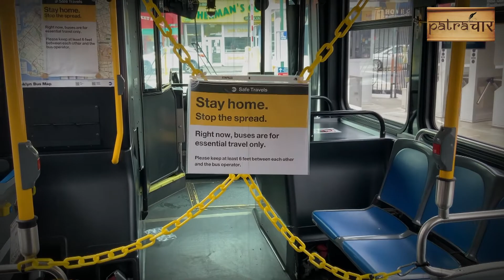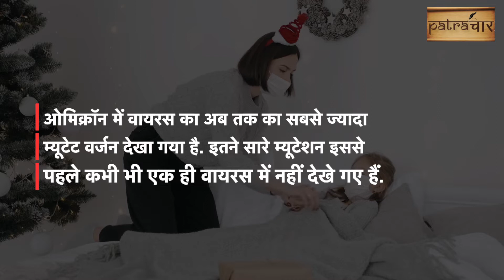Omicron variant: कितना खतरनाक और संक्रामक है || How dangerous and contagious is the Omicron variant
ओमिक्रॉन वैरिएंट में अब तक के सबसे ज्यादा म्यूटेशन पाए गए हैं. यही वजह कि डेल्टा की तुलना में ये वैरिएंट ज्यादा तेजी से फैल रहा है. दुनिया भर में बढ़ते मामलों को देखते हुए कई देशों ने अपने यहां तरह-तरह की पांबदियां लगानी शुरू कर दी हैं. दुनिया भर के वैज्ञानिक इस वैरिएंट के बारे में ज्यादा से ज्यादा जानकारियां जुटाने में लगे हैं. वहीं, WHO ने लोगों को इस वैरिएंट के प्रति सतर्क रहने को कहा है.